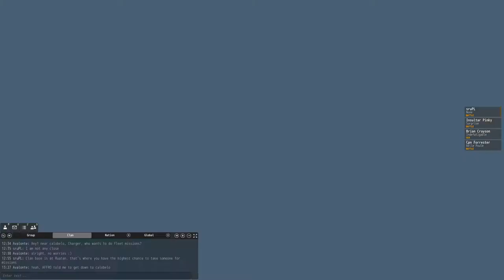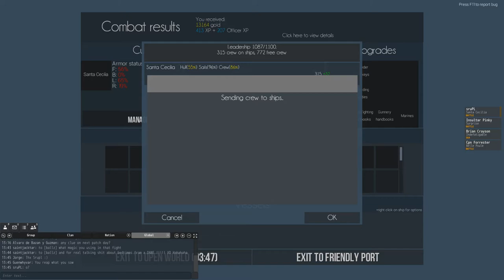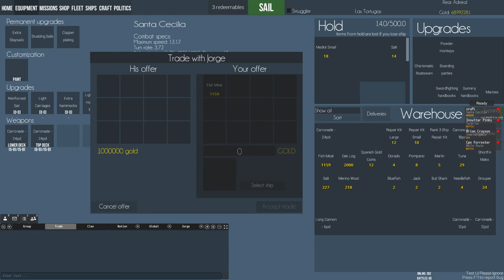Naval Action: Showing Mercy for Jorge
I could just stay there and watch him go booom why he was in fireshock due to bug... but why? That's an old video from my archives, I kept it for some time, now I decided to upload it.